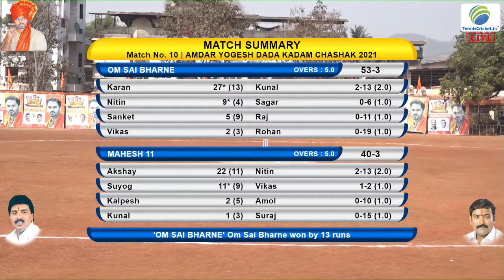OM SAI BHARNE VS MAHESH 11 II AAMDAR YOGESH DADA KADAM CHASHAK 2021 II